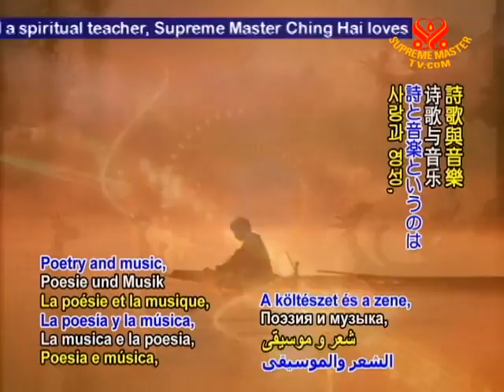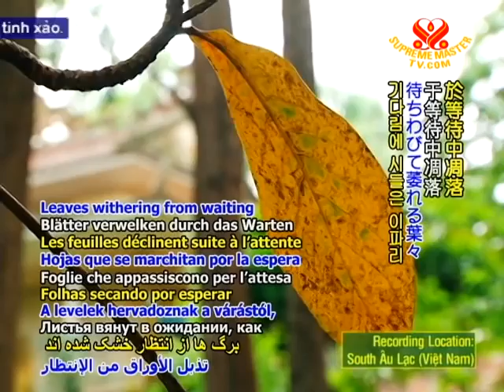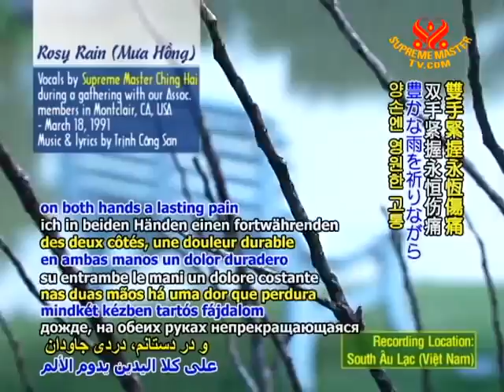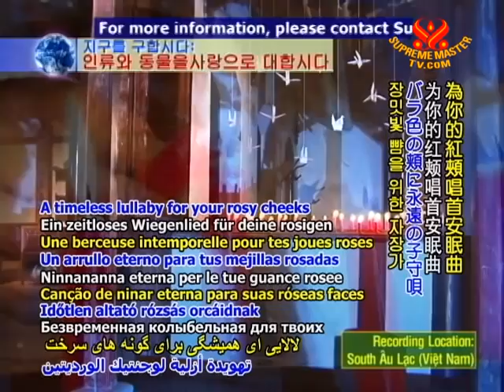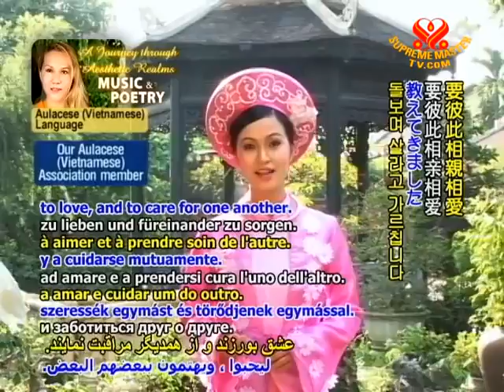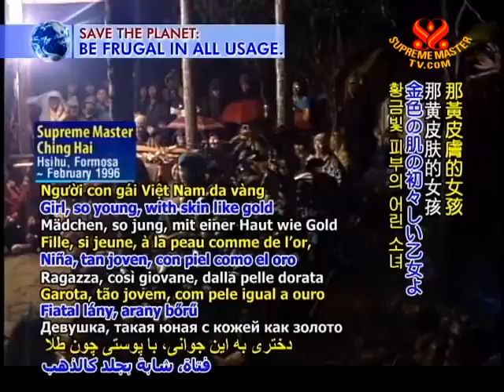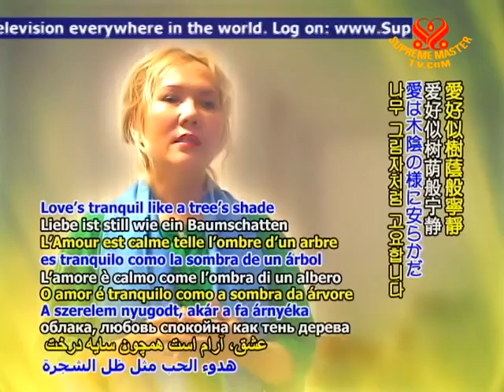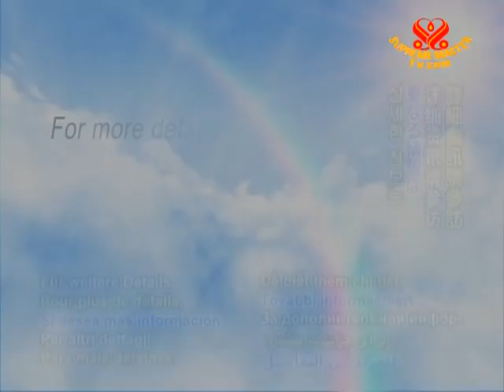Mang âm Nhạc Thiên Đàng Đến Cõi Trần Gian ( p.1 /4 )